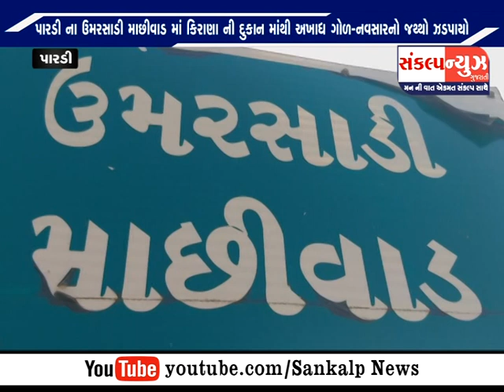SANKALP NEWS પારડી ના ઉમરસાડી માછીવાડ માં કિરાણા ની દુકાન માંથી અખાદ્ય ગોળ નવસારનો જથ્થો ઝડપાયો